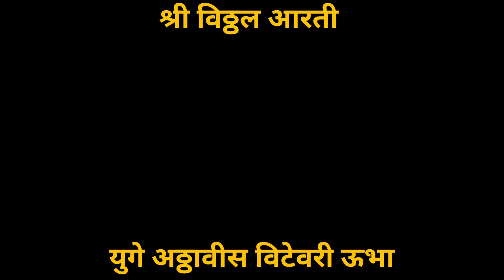Vitthal aarti | Vitthalachi Aarti | Yuge Atthavis Vitevari Ubha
yuge atthaees vitevaree ubha. vaamaangee rakhumaee divy saundary prakat huee. pundalika ka darshan parabrahm ko hua. bheem pairon par rahate hain.

jay bhagavaan jay bhagavaan jay paanduranga. rakhumaee vallabharaay ke vallabha. aap jeevit rahen. bhagavaan kee jay ho

tulasee kee maala gale mein dhaaran karen. kase peetaambar kastooree lallati. bhagavaan sadaiv suravar ke darshan karate hain. saamane garud hanumaan khade hain. bhagavaan kee jay ho

dhany venunaad anukshetrapaal. svarn kamalon kee maala. raay rakhumaabaee raniya sakala. ovaalu aarataya vithoba saavala. bhagavaan kee jay ho

ovaalu aarataya kuravandya aata hai. soduniya chandr charan mein deta hai. deendya pataaka vaishnav nrty karate hain. pandharee kee kitanee mahima ka varnan kiya ja sakata hai. bhagavaan kee jay ho

aashaadhee kaartikee bhakt aate hain. vah jo ardhachandr mein snaan karata ho. darshan helaamatre taya haan mukti. keshavasi naamadev bhaave ovalati.